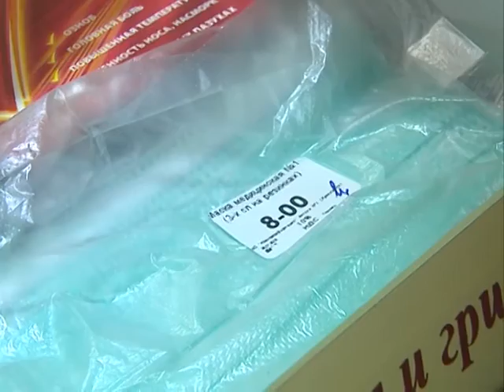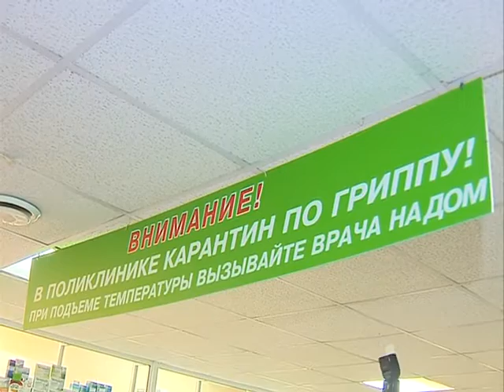Сергей Ястребов проверил, как борются с гриппом в Ярославле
11 тысяч обращений   с симптомами ОРВИ и гриппа и это только за минувшую неделю. 64 процента заболевших - это дети до 14 лет, сообщают в управлении Роспотребнадзора Ярославской области. Эпидемиологический порог в целом превышен на 85 процентов, среди детей школьного возраста эта цифра давно превысила 100 процентный рубеж.  Как Ярославская область справляется с вирусом? Хватает ли мест в больницах и лекарств в аптеках? Ситуацию на свой контроль взял губернатор Сергей Ястребов.